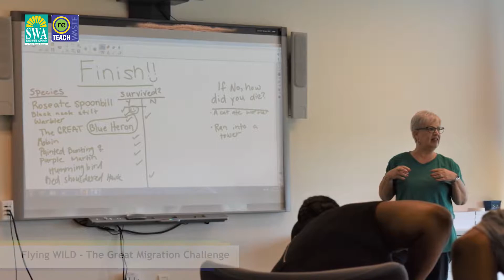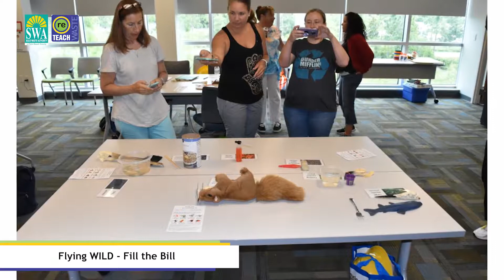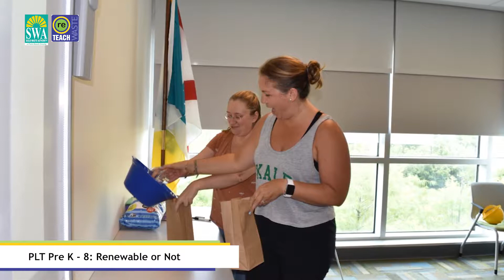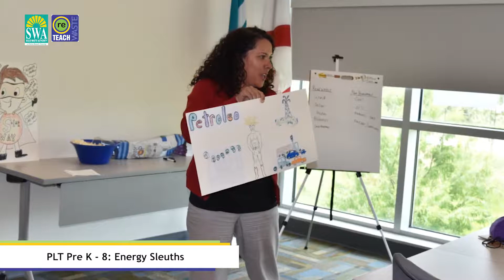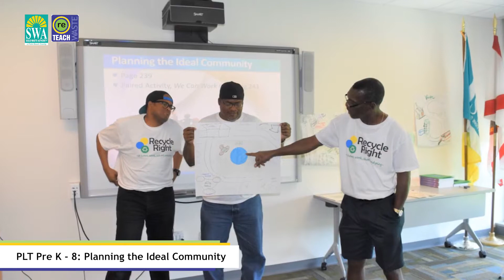2019 SWA ReTeach Waste Summer Program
The Solid Waste Authority of Palm Beach County’s ReTeach Waste Program is a one-week immersive experience centered on solid waste issues and techniques that give educators tools to teach solid waste in the classroom. During this week, educators participated in behind-the-scenes tours of several of our solid waste facilities, including a transfer station, Renewable Energy Facility 2, Recovered Materials Processing Facility (Recycling), the Greenway Trail System and a Home Chemical and Recycling Center. They also participated in professional development workshops, featuring Project Learning Tree (PLT) and Project WILD activities.

At the end of the week, participants received certificates and various education books/guides filled with educational lessons and activities that meet many state and national education standards.